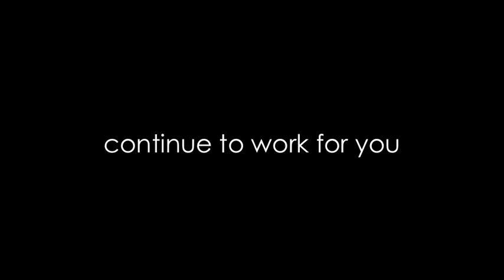Somfy Glydea Electric Curtains & Sonesse Blinds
The only dedicated upgrader of your existing window coverings to automatic motorised, Curtains with Ripple System, Venetian, Roman or Roller Blinds - Wireless operation with Somfy Glydea and Sonesse 40 RTS Telis, Telis Chronis ,Thermosunis & Smoove Controls, provide cord loop safety, security peace of mind and improve your home energy efficiency.